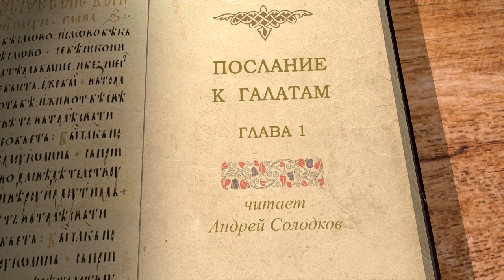Послание к Галатам. Глава 1 "Апостол, избранный Христом" Андрей Иванович Солодков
Команда Экзегет.

На библейском портале Экзегет Солодков Андрей Иванович начинает исследование Послания апостола Павла к Галатам. Сегодня рассмотрим 1-ю главу.
Написание текста Послания, предположительно, относят к пятидесятым годам Р.Х.,
когда апостол Павел совершил второе путешествие по Галатийским землям в Малой Азии.

🔸   Приветствие апостола Павла
🔸   Благодать и мир церквам Галатийским
🔸   Анафема иному благовествованию Христа
🔸   Угождение ради собственной славы
🔸   Благовестие Евангелия через откровение Иисуса Христа
🔸   "Апостол, избранный Христом"
🔸   Верность и преданность в проповеди Евангелия

📜 Читать Послание к Галатам ап. Павла главу 1 (с толкованиями)